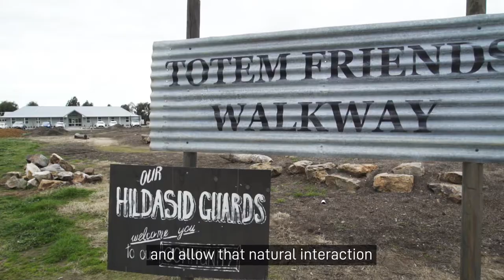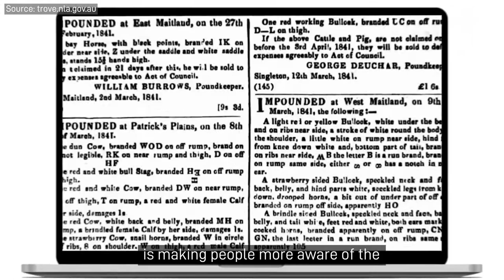Our Communities: Albury Historical Society & Hildasid Farm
Did you know that we’ve delivered close to $250,000 in community grants through our Community Sponsorships and Donations program? 🙌

We caught up with some recent recipients from Albury & District Historical Society and Kurrajong in NSW. Check out our video to see how we’re working with locals to maximise community benefits now,for future generations! 📹

For more information and to apply, head to our InlandRail